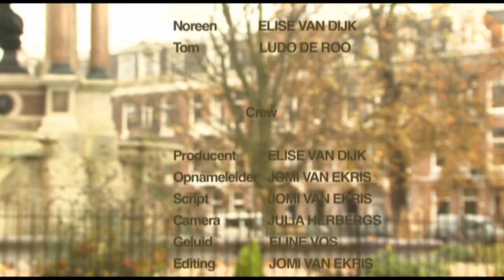Post Scriptum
korte fictie film, gebaseerd op het korte verhaal 'Tom and Noreen'
gemaakt voor het Praktijkonderdeel film van Media en Cultuur aan de Universiteit van Amsterdam
geselecteerd voor een BruisBokaal

Gemaakt door:
Jordi Wijnalda
Jomi van Ekris
Elise van Dijk
Eline Vos
Julia Herbergs
Ludo de Roo